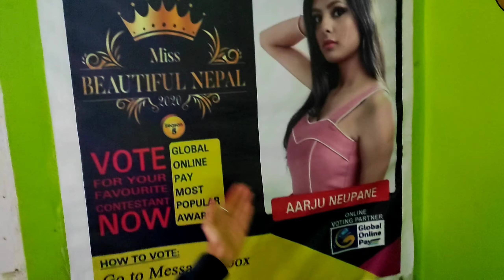Day Out With MY Friends 🥰